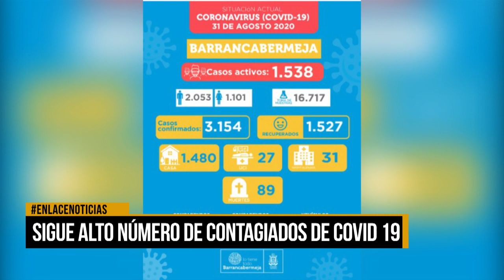Sigue alto número de contagiados de Covid-19 en la ciudad